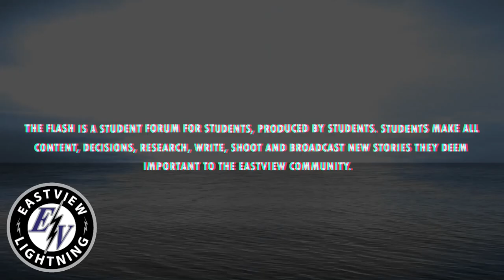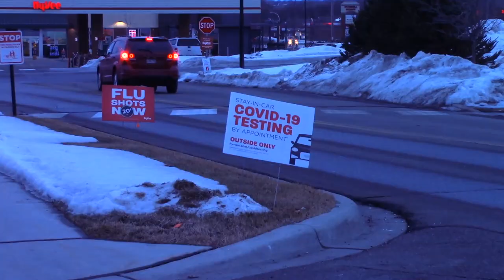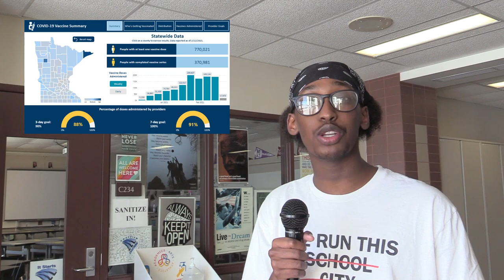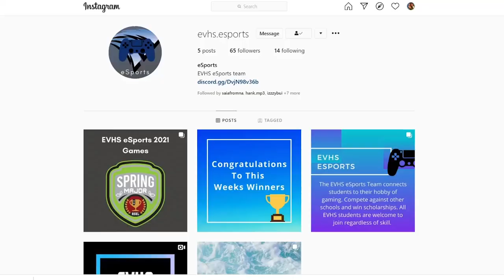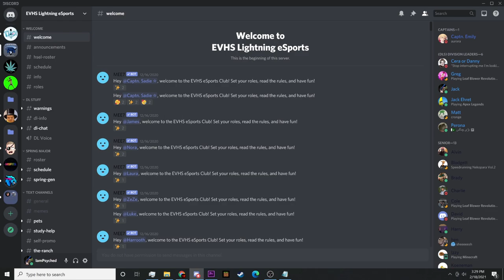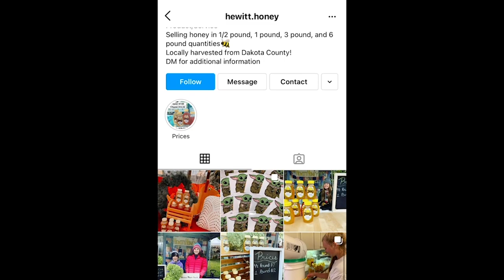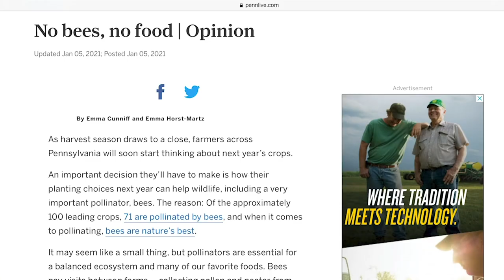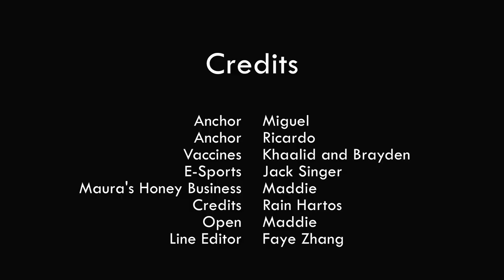The Flash 2.25.21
Anchors: Miquel, Ricardo

Vaccine Story: Khaalid & Brayden
E-Sports: Jack S
Hewitt Honey Business: Maddie,
Credits: Waking Up Early: Rain H

Open by Maddie
Line Editor: Faye